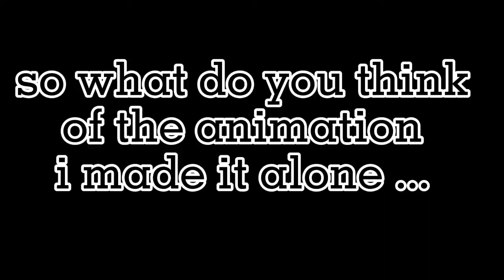I animated a face ll aphmau ll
gachacommunity aphmau so i can say how i made it so i animated it on flipaclip then exported it on my editing app and added music and text